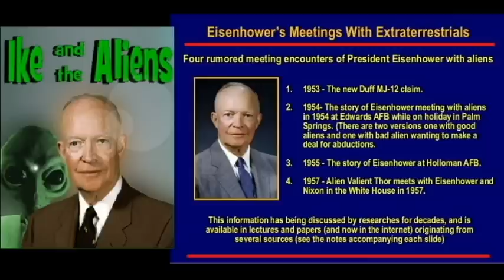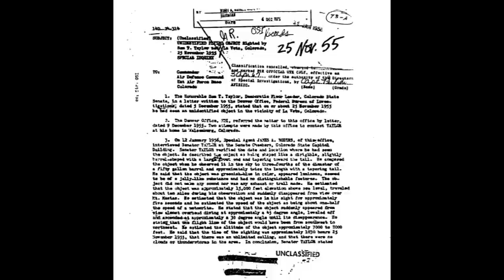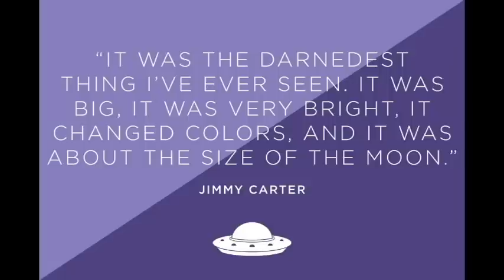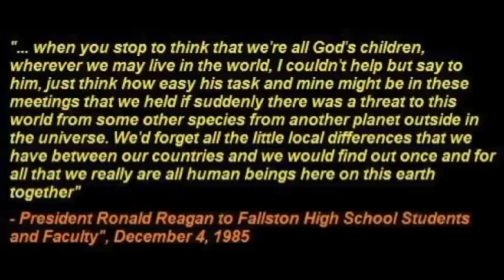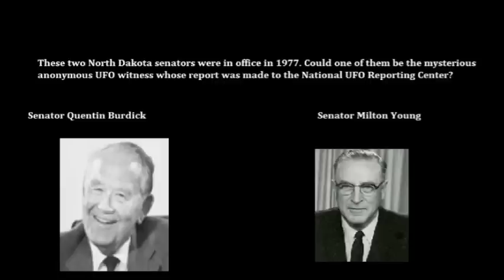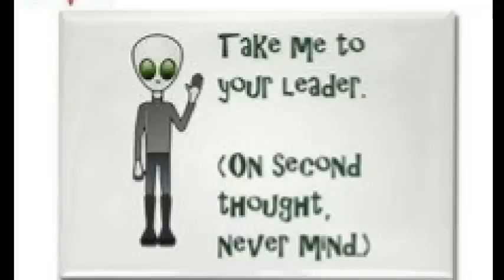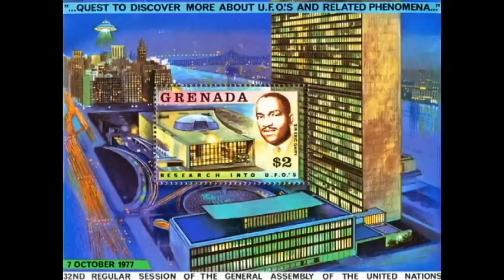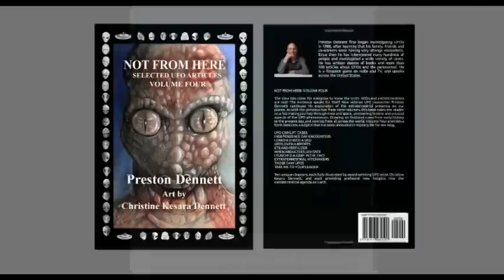"Take Me to Your Leader!"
When it comes to UFOs, one of the most common assumptions is that ETs would land on the White House lawn and say, “Take me to your leader!” Ignoring the fact that UFOs have hovered over the White House at least twice, the truth is they have shown themselves to a wide variety of world leaders. Most people are probably unaware that presidents have seen UFOs, as have senators, representatives, governors and many other leaders across the United States and the world.

This video presents more than twenty world leaders who have had close encounters with UFOs and extraterrestrials, reaching back to 1947, the Modern Age of UFOs all the way to the present day.

The United States has produced more than a dozen such cases.

Aug 1, 1947: Mayor Potter P. Howard of Boise, Idaho is on a United Airlines flight when he sees a flight of a dozen discs sweep below the jet.

Aug 5, 1952: Mayor H.A. Latham of Gainesville, Texas and two family members observe a massive cylindrical-shaped UFO darting overhead.

Sep 6, 1952: Congresswoman Isabella King of Arizona and her friend observe a whirling tear-shaped object while driving near Tucson.

Oct 4, 1955: Senator Richard Russell of Georgia and others observe two metallic discs while on a train-ride through Russia.

Nov 25, 1955: Colorado State Senator, Sam T. Taylor observes a glowing dirigible-shaped object perform incredible maneuvers.

Aug 10, 1963: Mayor Harrly L. Bishop of Mt. Vernon, Illinois watches a bright red UFO move down the street, then stop and hover over his home.

Apr 25, 1966: Governor Haydon Burns of Florida is flying over Orlando when everyone onboard the plane sees two glowing objects follow them.

Jan 6, 1969: Jimmy Carter, soon-to-be Governor and then President reports his sighting of a multi-colored object hovering at low elevation.

Sep 6, 1971: Congressman Malcolm Wallop (soon to be Senator) of Wyoming observes a fleet of a dozen objects leapfrogging in the sky.

Oct 1973: Governor John Gilligan of Ohio and his wife observe an amber-colored object which sends down a bright beam of light.

1974: Governor Ronald Reagan of California is flying over Bakersfield when he and the flight crew chase a UFO for several minutes.

Mar 5, 1977: an unnamed Senator of North Dakota (and his wife) are chased in their car by two low-flying UFOs.

1982: Congressman Dennis Kucinich of Ohio sees a UFO while staying at the home of actress Shirley Maclaine in Graham, Washington.

Mar 13, 1997: Governor Fife Symington of Arizona is one of thousands of people who witness the massive Phoenix Lights display.

UFOs are a global phenomenon. So, it should come as no surprise that leaders all across the world are also seeing UFOs. What follows are a dozen more examples of extraordinary UFO encounters from world leaders across our planet.

Jul 9, 1952: Mayor Oscar Linke of Gleimershausen, Germany (and his daughter) come upon a landed UFO and occupants in the forest.

Sep 9, 1954: Mayor Raoul Laurent of Saint-Dizier, France is amazed to see a cigar-shaped craft move directly over City Hall.

1950s: Fidel Castro, soon to become the President of Cuba reports his sighting of an enormous round glowing object illuminating a wide area.

1956: President Hassan Rouhani of Iran (then only seven years old) is outside a mosque when a UFO lands directly in the mosque yard.

1973: President Idi Amin of Uganda (and many others) observe a UFO hover for seven minutes, then descend onto the surface of Lake Victoria.

1974: President Luis Echeverria of Mexico observes a gigantic UFO over the town of Cuernavaca. Other witnesses include Mayor Valentin Lopez Gonzalez of Cuernavaca and Governor Emilio Riva Palacio of Morelos.

Mar 1974, Mayor Petit of Rimogne, France sees a shiny, orange, oval disc hover overhead for ten minutes, then move off.

1975: Prime Minister Sir Eric Gairy of Grenada sees a UFO, and is also involved in an apparent UFO/crash retrieval of a tall six-fingered ET.

1979: President Fernando Henrique Cardoso of Brazil (and Brazilian Amabassador Celso Furtado) see a glowing object hover over the sea.

Sep 18, 1997, President Kirsan Ilyumzhinov of the Republic of Kalmykia is taken onboard an ET craft to another planet and then returned.

These accounts from world leaders across the U.S. and the world are likely just a small sample of the actual number of cases. Most leaders who have encounters like these are likely keeping them secret. The time for truth and transparency on this subject is now! UFOs are clearly intentionally showing themselves to world leaders. It's time that our leaders start telling the truth about UFOs.

If you would like to learn more about these amazing cases and others, check out the book, "Not from Here Volume Four." Now available.

LINK TO BOOK